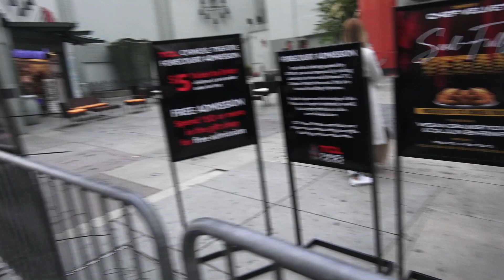ВЫБОРЫ В США: Трамп или Байден? Американцы Отвечают: КТО СТАНЕТ ПРЕЗИДЕНТОМ АМЕРИКИ?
Сегодня я расскажу вам про Выборы в США. Кто победит - Трамп или Байден. Простые Американцы Отвечают на улицах города Лос Анджелес, Калфиорния на вопрос "Кто Станет Президентом Америки". Самая свежая и актуальная информация о президентской гонке Дональда Трампа и Джо Байдена. Кто же победит Демократы или Республиканцы. И стоит ли ждать новые беспорядки и погромы в США.

00:00 - Лос Анджелес Готовится к Беспорядкам
00:41 - Солист Группы Crazy Town про Выборы в США
02:04 - Первая Попытка Приветствия
02:28 - Голливудский Сумасшедший
02:51 - Улицы Голливуда
03:03 - Вторая Попытка Приветствия
04:01 - Чувак с Золотыми Зубами
06:06 - Саентологи Забаррикадировали Свою Церковь
06:30 - Музей Таира Мамедова
06:38 - Три Девочки Про Трампа и Байдена
07:54 - Парень на Серьезе Про Президентские Выборы
08:48 - Джими Кимел тоже Готовится к Погромам
09:04 - Погоня Полицейских за Украдненной Машиной Маршмэллоу
09:41 - Забаррикадированный Китайский Театр
10:06 - Парень из Испании Фанатеет от Трампа
12:15 - Афроамериканки думают, что попали в TMZ
13:14 - Накуренный Типок
13:43 - Парень Голосует за Свою Собаку
13:59 - Влюбленная Пара Против Всех
14:55 - Голосует за Рейгана
15:02 - Парень из Нидерландов
15:46 - Мексиканская Бабушка с Хот-Догами
16:05 - Чувак, Которому Вообще ПОХ
16:18 - Молодежь за Трампа
16:37 - Возмущенная Дама
17:12 - Репер, Комик, Сутенер
17:43 - Зачитывает Реп
18:18 - Местный Бар
18:36 - Парнишка в Золоте
19:29 - Подведение Итогов